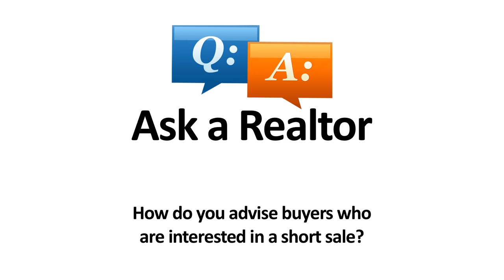Buying a Short Sale Advice - Ask A Realtor (Anne Wilson)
QUESTION:
How do you advise buyers who are interested in a short sale?

REAL ESTATE AGENT:
Anne Wilson // Oklahoma City, OK